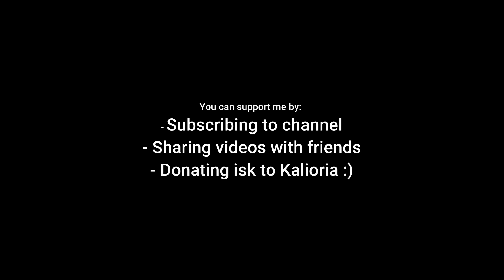[TEST][SPVG] Keepstar whoring guide